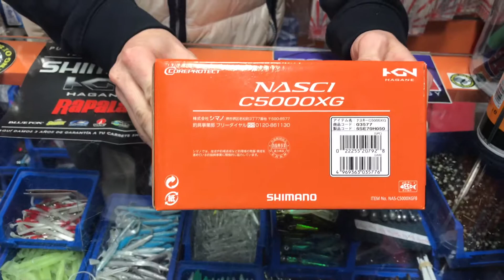Carrete shimano NASCI C5000XG